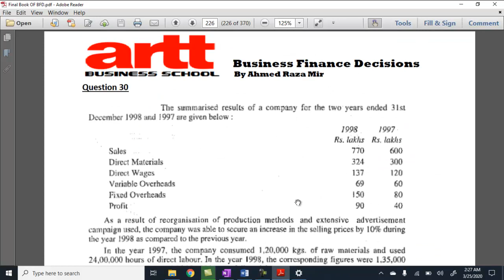Standard Costing with WIP Ancient Pharma